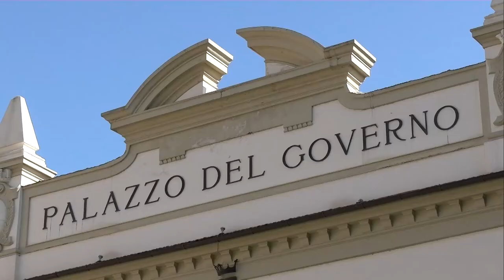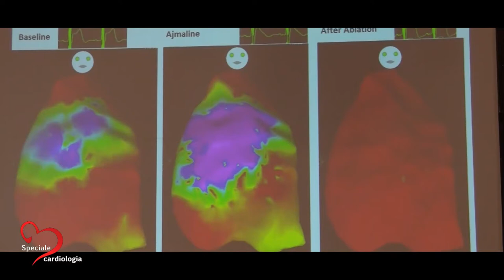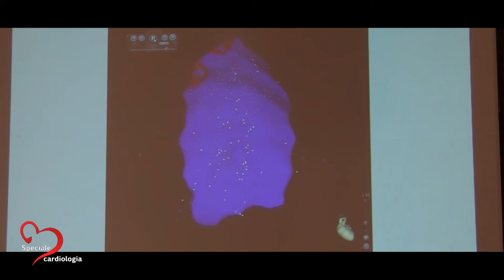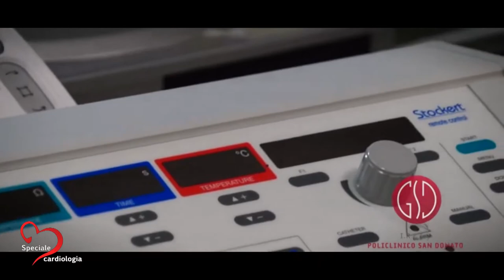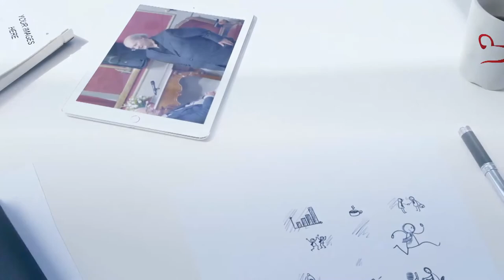Dante Zardi intervista il Prof. Carlo Pappone - Direttore Aritmologia Policlinico San Donato (MI)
Dante Zardi - intervista Prof. Carlo Pappone - Direttore  Aritmologia Clinica ed Elettrofisiologia presso Policlinico San Donato Milanese